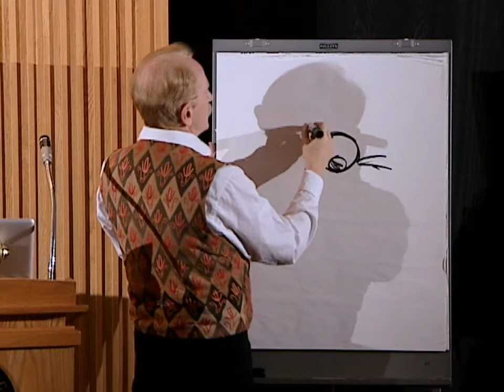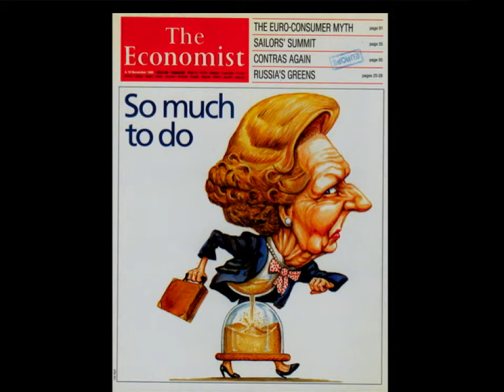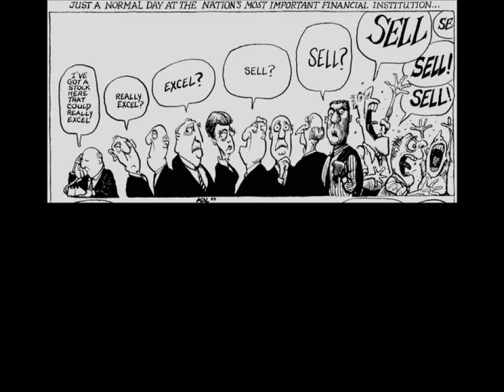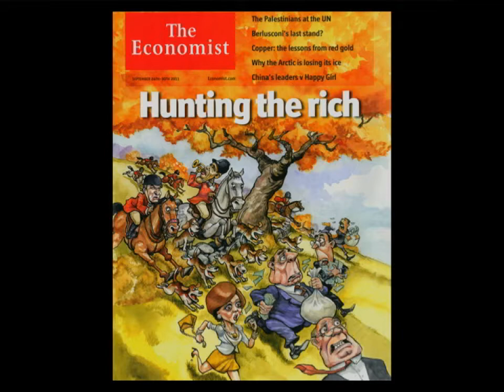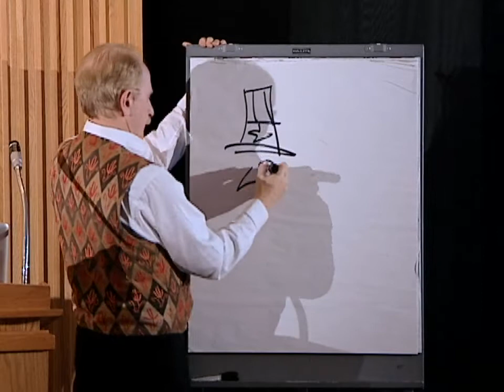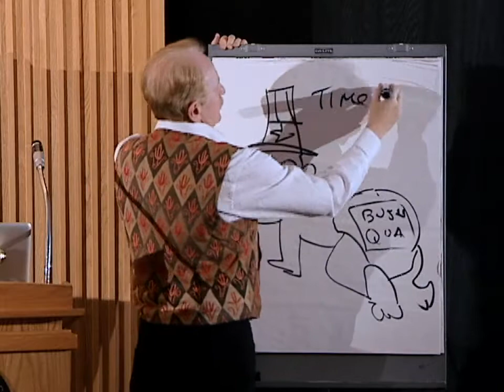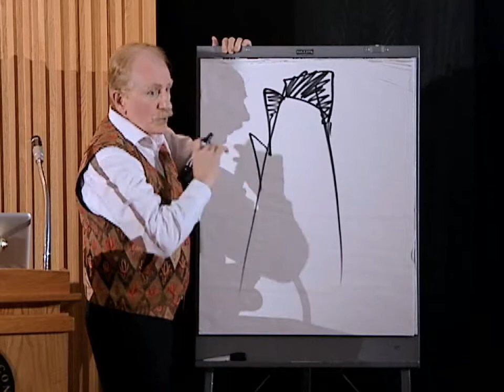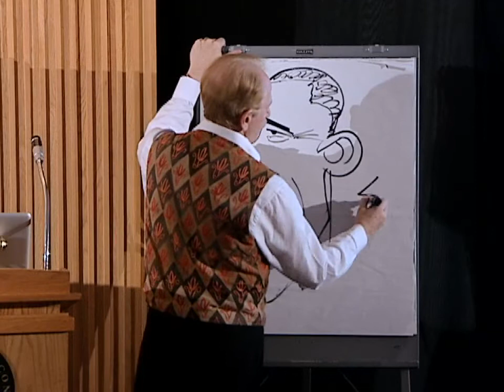Daggers Drawn: Cartoonist Kal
Cartoonist Kevin "Kal" Kallaugher will discuss and sign his new book, "Daggers Drawn," which contains more than 300 of Kallaugher's award-winning works along with essays discussing his time with The Economist. In this book, Kallaugher has pointed his keen eye and sharp pen at important world events of the past 35 years.

Speaker Biography: Kevin "Kal" Kallaugher has created more than 4,000 editorial cartoons and 140 covers during his career with The Economist. His work has lampooned international leaders across the liberal-to-conservative spectrum.